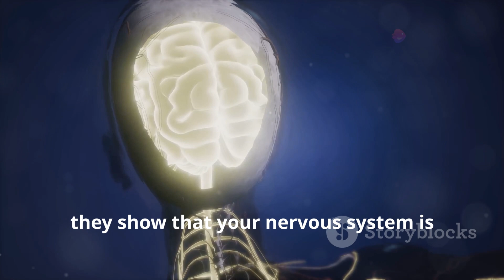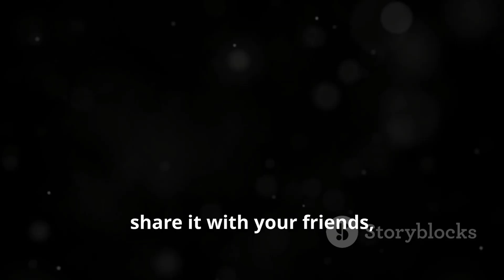Morning Wood: MORNING ERECTION GOOD OR BAD? | Health Indicator or Just Awkward?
Join us as we unravel the mystery of morning wood in this insightful presentation by Ali's Workspace. Delve into the science behind morning erections and discover their potential as indicators of cardiovascular health, nervous system function, and hormonal balance. Explore strategies for addressing the absence of morning erections and learn why consulting a healthcare provider is crucial.
Morning Wood: Health Indicator or Just Awkward?

OUTLINE:

00:00:00 Welcome and Introduction
00:00:13 Understanding Morning Wood
00:00:23 The Science Behind Morning Erections
00:00:40 Are Morning Erections Good?
00:00:43 Cardiovascular Health Indicator
00:00:53 Nervous System Function Indicator
00:01:04 Hormonal Balance Indicator
00:01:15 Addressing Lack of Morning Erections
00:01:25 Consulting a Healthcare Provider
00:01:38 Summary of Key Points
00:01:55 Closing and Call to Action
00:02:09 End Screen and Social Media Promotion